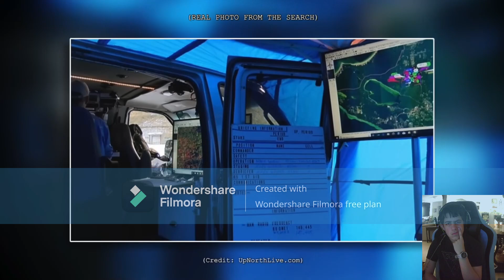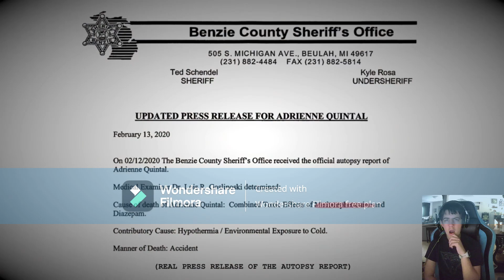THE most TERRIFYING night in the WOODS you will ever hear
Hello guys today we are back with more MrBallen, and again I am reacting to another story about the woods, this story even had me confused on what happened during the end, enjoy :)